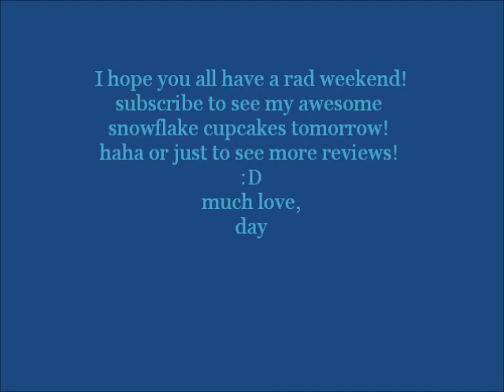"You Got To Do It Yourself" - Elementary (Review)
The one with a ill Holmes, the bad professor and so many scandals! But yay for more Watson loving history :D